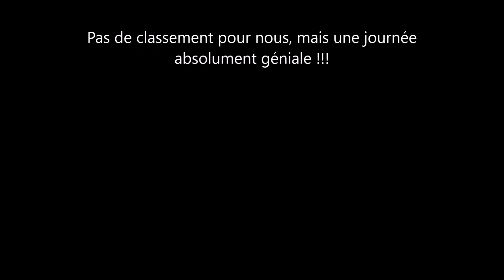PONY'VLOG N°26 - NOTRE PREMIÈRE ENDURANCE !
La page Facebook de la chaine ! Allez aimer :3

-Manon, 20 ans, 3 chevaux : Nopleasaro ( pur sang, alezan, 12 ans), Kurun Story ( Haflinger 18 ans), Eclair ( poney onc, blanc, 17 ans (ou plus)